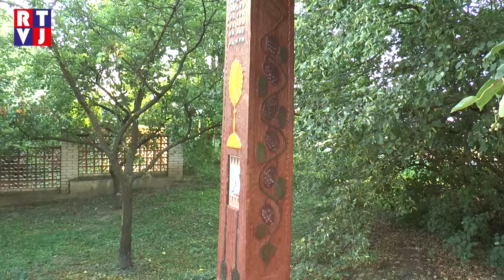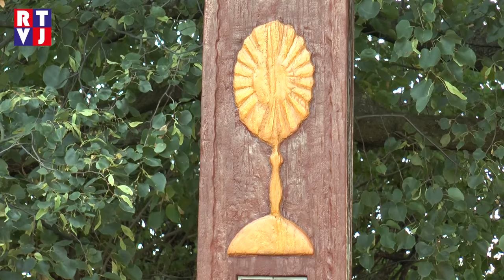Nový Poddvorov Svěcení kříže RTVJ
Když se obyvatelé Nového Poddvorova podívají směrem z kopce od rozhledny do vesnice- naskytne se jim mnohem krásnější pohled než dřív. Nechali si tady totiž opravit a znovuvysvětit starý dřevěný kříž.